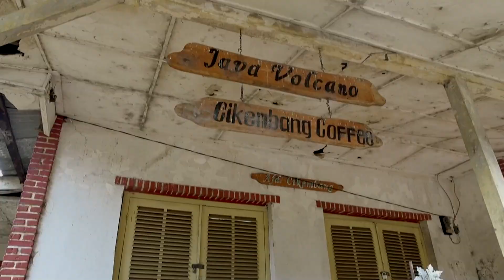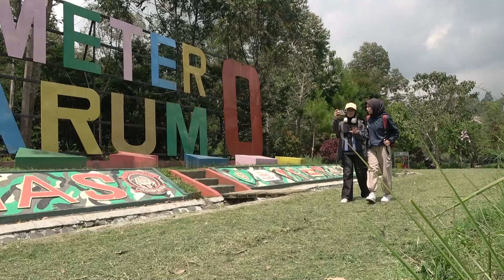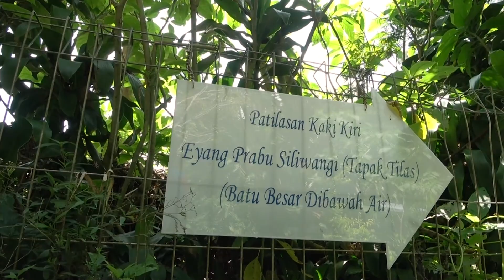VIDEO PROFIL KERTASARI “AYO KE KERTASARI”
Kertasari merupakan salah satu kecamatan di Kabupaten Bandung yang memiliki alam dan pemandangan yang indah untuk anda kunjungi. Kertasari menyimpan berbagai potensi menyangkut sumber daya alam, pemanfaatan lahan, serta sumber daya perekonomian masyarakatnya. Kertasari adalah lokasi yang tepat untuk anda melakukan beragam jenis wisata, baik itu wisata alam, belanja dan rekreasi, kuliner, ataupun budaya.